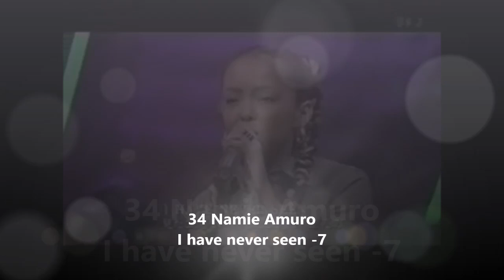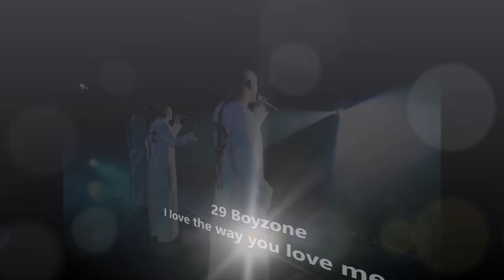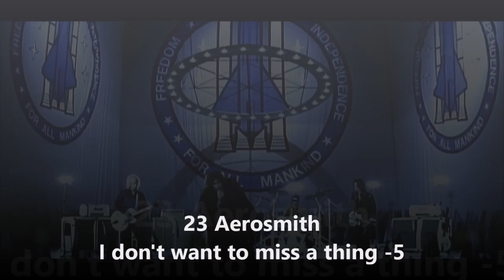Global charts Top 40 Week 02 1999